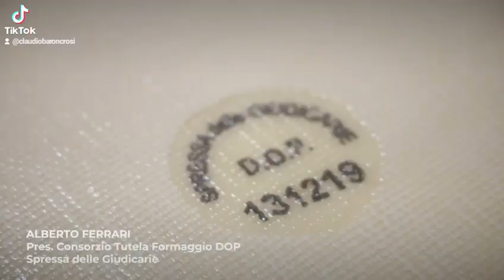27 Gennaio 2024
la spressa delle giudicarie